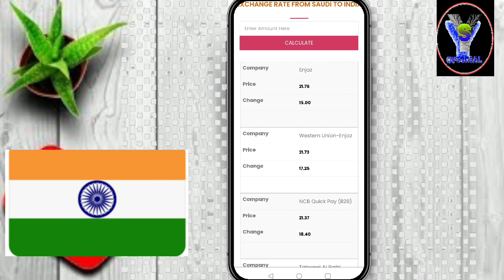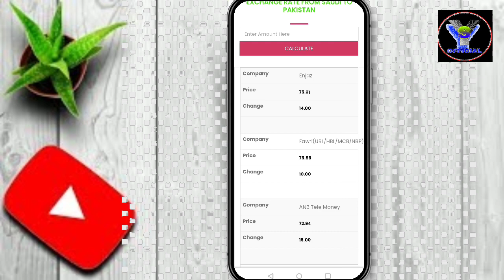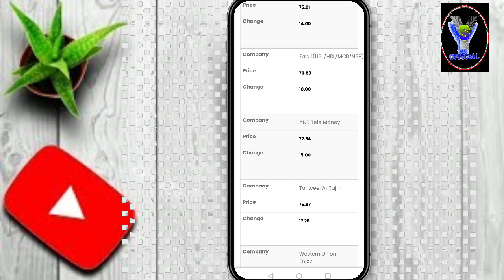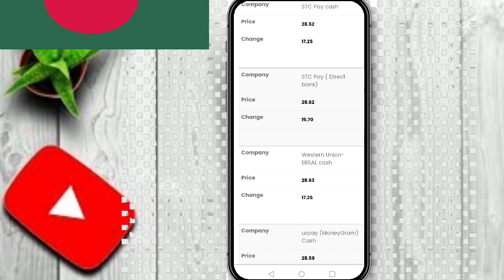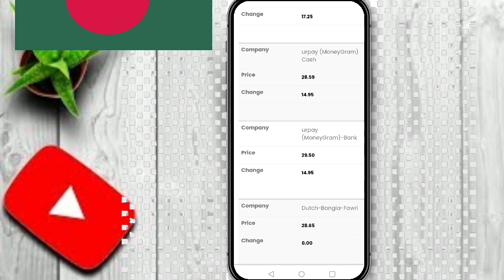Today High📈Rate🤫Bank💹 | Aaj Ka Riyal Rate | Saudi Rate Today |1riyal Ka Keya Rate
Today High📈Rate🤫Bank💹 | Aaj Ka Riyal Rate | Saudi Rate Today |Riyal Rate Today | Ek riyal Ka Keya Rate Hai

saudi riyal rate today bangladesh bkash,
saudi riyal rate today in india,
saudi riyal rate today in pakistan 2023,
saudi riyal rate today pakistan rupees,
saudi arabia riyal rate in pakistan today,
aj saudi riyal rate today,
saudi arabia riyal rate today,
saudi arabia riyal rate in india today malayalam,
saudi arabia riyal rate today sri lanka,
saudi riyal rate aaj ka kya hai,
saudi riyal rate aaj ka taaja,
gold rate today saudi arabia riyal,
saudi riyal rate bangla,
saudi riyal rate batao,
saudi arabia taka rate bangladesh today,
saudi riyal pakistani currency rate today,
today currency rate in pakistan saudi riyal dollar pakistan times,
saudi riyal to peso exchange rate today,
saudi riyal exchange rate today in philippines,
today exchange rate saudi riyal to pakistani rupees,
saudi riyal exchange rate today sri lanka,
saudi riyal rate in bangladesh,
today saudi riyal rate in sri lanka,
saudi riyal rate 2022,
money exchange rate today saudi riyal to indian rupees,